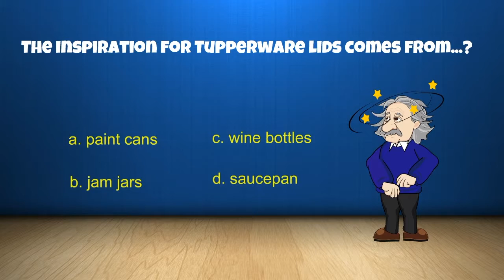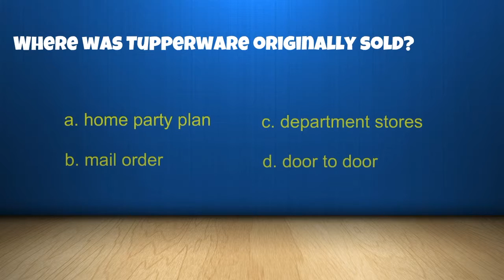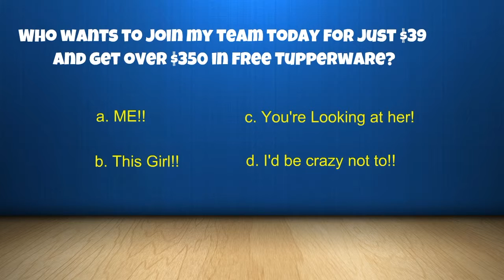Tuppertrivia is now being played on Facebook Parties everywhere. Call Gary Cross today!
Tuppertrivia is now being played on Facebook parties everywhere!  Call Gary Cross today to set up your party and earn free Tupperware and more.